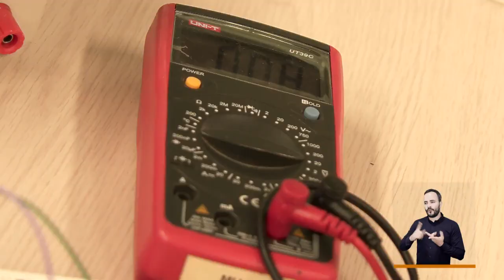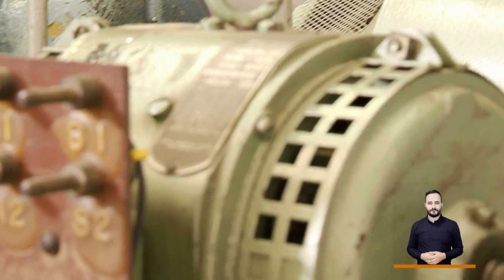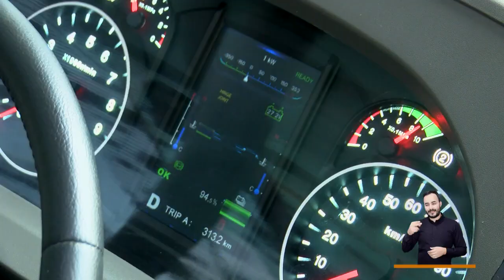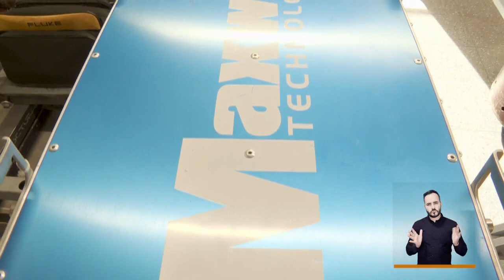Laboratorio UPB [El Concejo somos tú y yo] -Telemedellín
Por medio de su laboratorio de ingeniería eléctrica la UPB se vincula al desarrollo de la ciudad colaborando en investigaciones en movilidad eléctrica para el Metro de Medellín, automóviles y otros medios de transporte urbano.